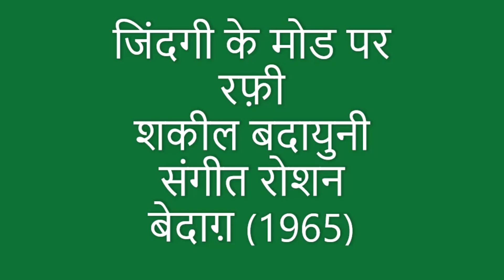(1965) (बेदाग़) (रफ़ी)जिंदगी के मोड पर (संगीत रोशन)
जिंदगी के मोड पर-रफ़ी-शकील बदायूनी--संगीत: रोशन-बेदाग़ (1965)